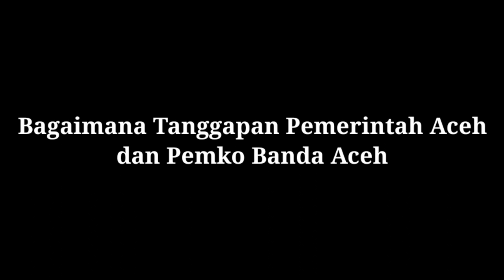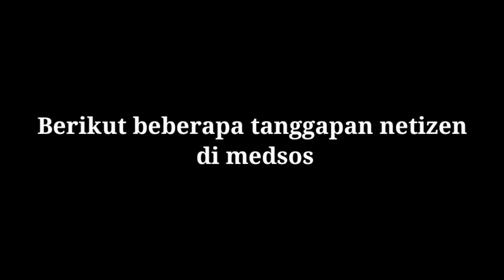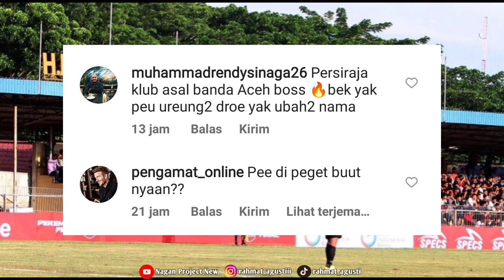Logo Persiraja Banda Aceh diganti Menjadi Persiraja Aceh | Kok bisa ya?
Persiraja Banda Aceh ganti logo menjadi persiraja Aceh